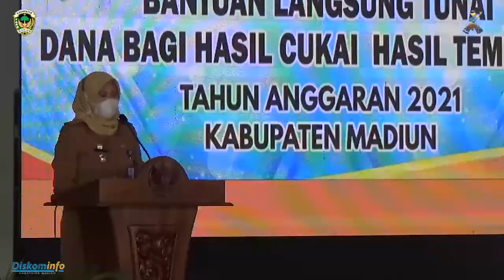BUPATI MADIUN SERAHKAN BLT KEPADA 579 BURUH TANI TEMBAKAU DAN BURUH PABRIK ROKOK PT DMA KAB. MADIUN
Senin, 8 Nopember 2021 Sedikitnya ada 579 orang menerima Bantuan Langsung Tunai (BLT) dari DBHCHT Tahun Anggaran 2021. Bantuan diserahkan langsung oleh Bupati, Wabup,  perwakilan Bea Cukai Madiun dan  undangan lainnya di pendopo ronggo jumeno kab. Madiun di caruban.
Mereka yang menerima BLT  terdiri , 144 buruh tani tembakau dan 435 buruh pabrik rokok PT DMA (Digjaya Mulia Abadi) yang tersebar di 15 Kec. se Kabupaten madiun, masing-masing orang menerima Rp. 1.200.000,- dengan rincian Rp. 300.000,- per bulan dikalikan 4 bulan.
Hadir pada kesempatan tersebut Kepala  Biro Perekonomian dan SDA Prov. Jatim, beberapa pimpinan OPD, Camat dan Perwakilan PT DMA.
Bupati H. Ahmad Dawami berharap dengan adanya bantuan tersebut bisa meringankan beban hidup yang hari ini secara ekonomi masih kena dampak pandemi.
Beliau berpesan Kepada agar bantuan  digunakan untuk kebutuhan yang penting.
Saya berharap ketika ada intervensi DBHCHT ini sesuai keperuntukannya akan semakin maksimal, baik dari sisi petani, buruh tani maupun karyawan pabrik sehingga ada multi player efeck yang besar di Kab. Madiun.
 Karene masih dalam masa pandemi , Bupati Madiun terus mengingatkan kepada semua agar tetap patuhi prokes, pakai masker dan vaksinasi. Kalau abai, tidak saja merusak kesehatan, tapi juga merusak ekonomi dan bisa merusak generasi.